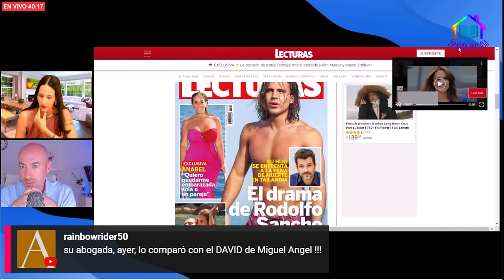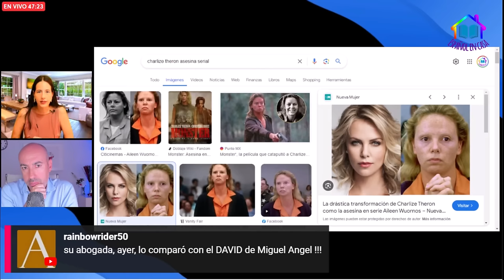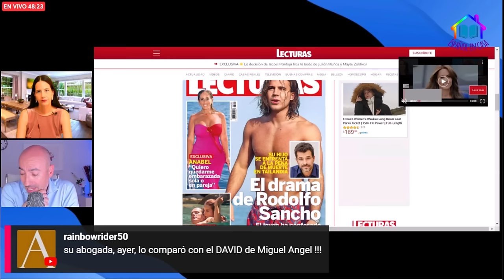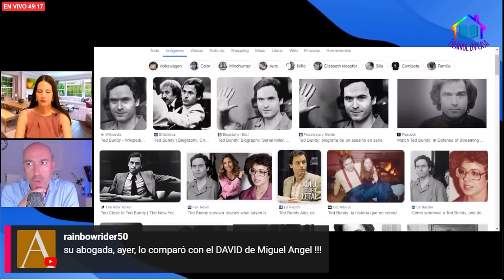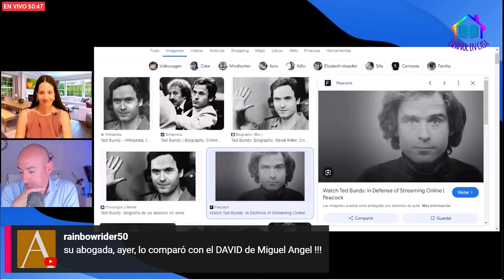👥 HIBRISTOFILIA 👥 Atracción por los Criminales 👥 Psicólogo explica Causas y Patrones Conductuales